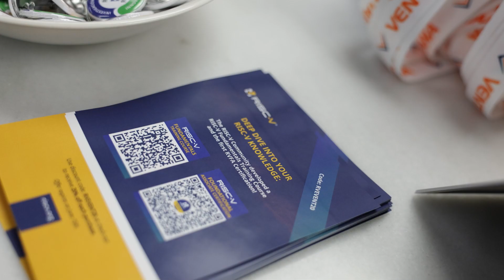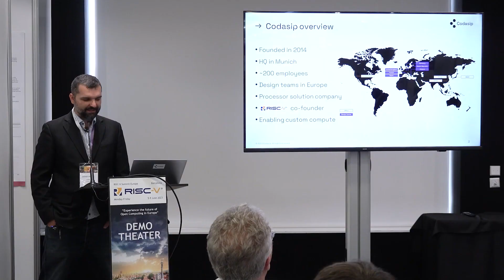RISC-V Summit Europe 2023 | Overview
RISC-V Summit Europe is the premier event that connects the European movers and shakers - from industry, government, research, academia, and ecosystem support - that are building the future of innovation on RISC-V.

RISC-V, the open standard instruction set architecture (ISA), is enabling a range of new applications and research that will define the future of computing in Europe. The region has been central to RISC-V’s success, with one-third of RISC-V’s global community-based in Europe.

RISC-V Summit Europe 2023 took place from June 5th - 9th. The combination of strong industrial and academic communities is key to the success of RISC-V in Europe, and for this reason, the conference was designed to help attendees to explore both commercial and research applications.

Monday, June 5th afternoon was dedicated to Technical Working Group (TWG) meetings, and Friday to workshops for projects related to RISC-V and open computing.

The main body of the conference took place from Tuesday 6th to Thursday 8th, comprising a single track of keynotes, invited and selected talks, alongside an exhibition showcasing the latest developments across industry and research. The exhibition featured stands from member companies and other contributors, a demo theatre for further talks, and poster sessions. Special focus was be paid to critical European markets such as automotive, high-performance computing and data center, aerospace, embedded, AI/ML, security, and more.